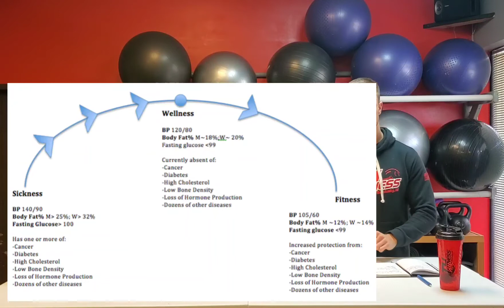Trainer Talk: Episode 26 (Long Term Health Goals)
What do you REALLY want to achieve for your health and fitness goals??

When you think about long term your goals will change. Maybe you want to live pain free, avoid disease, have more energy, be able to run and play with your kids and grandkids.

What ever it is.. set those long term goals and work your way backwards!!